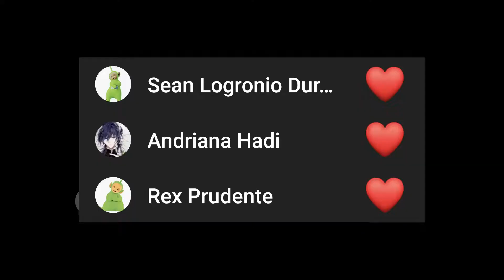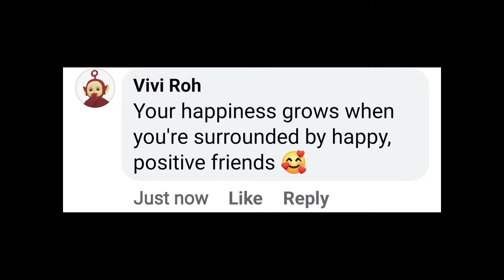08312022: Midnight washing his hands | Vlog 3176